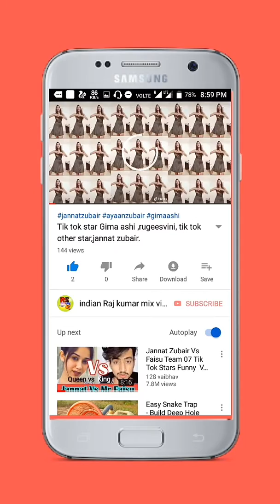Tik tok dance Gima ashi and rugeesvini other tik tok star.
Hello everyone welcome to my YouTube 👰channel India 😊Raj Kumar mix video👍

👰🙍🙎Gima ashi dance Comady star.
Tik tok other star viral video.

 Tik tok Comady 🙌🙌🙌🙌🙌🙅
        ✊   Dance  manoranjan.👸
👌Video achha lagta hai to please like 👍